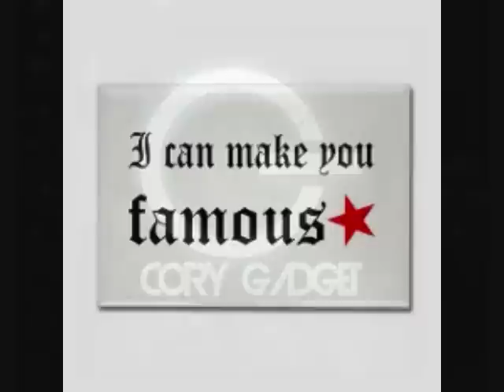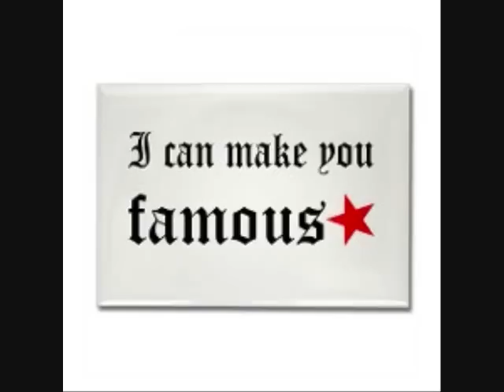Noedall "Famous" (BUH)